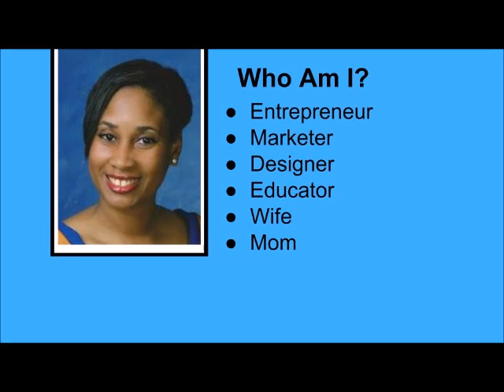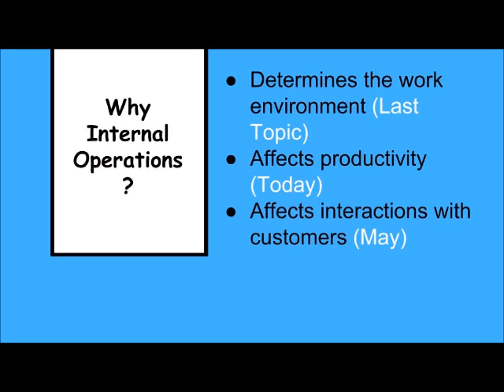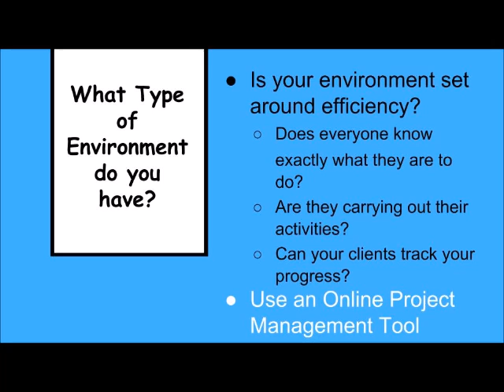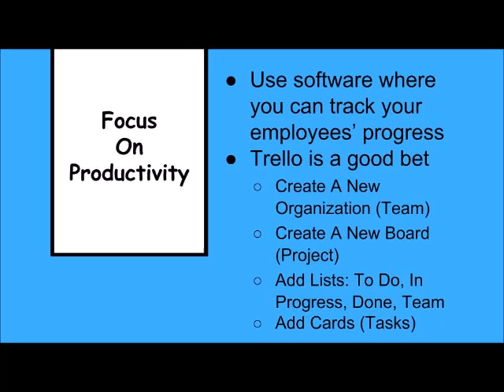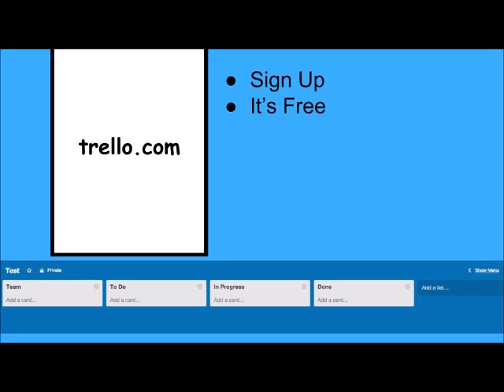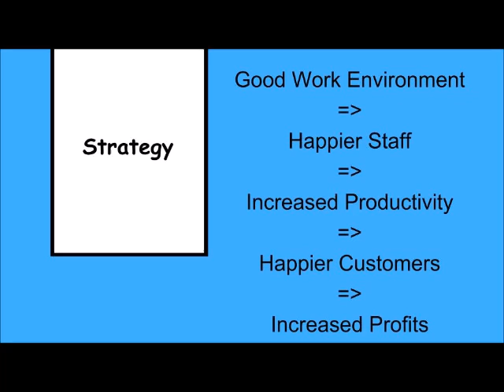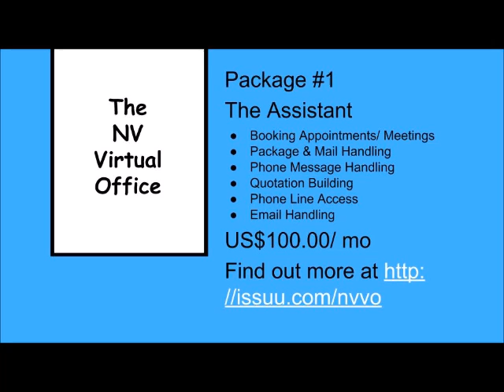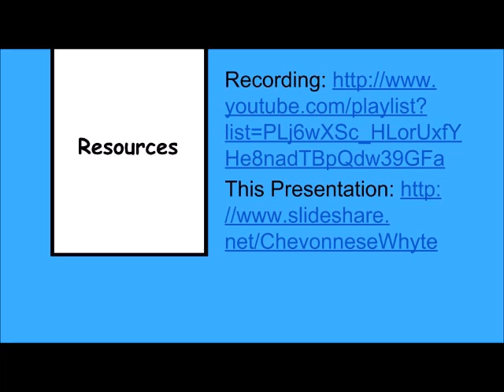Topic 4 - Project Management